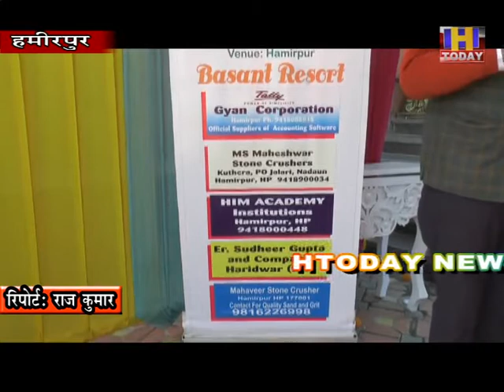15 dec 13 मोस्ट विवेशियस मिस हिमाचल 2020 का ताजसजा कृतिका के नाम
मोस्ट विवेशियस मिस हिमाचल 2020 का ताजसजा कृतिका के नाम
कृतिका ठाकुर मंडी जिला के सुन्दरनगर कस्बे की 19 वर्षीय युवती
प्रतियोगिता के लिए कोविड 19 के चलते आॅनलाइन ही रजिस्ट्रेशन किया गया था